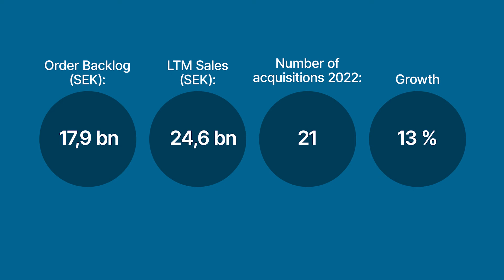Bravida Q3 2022